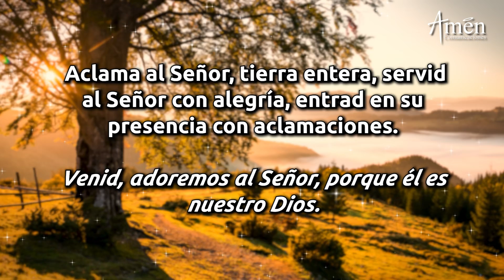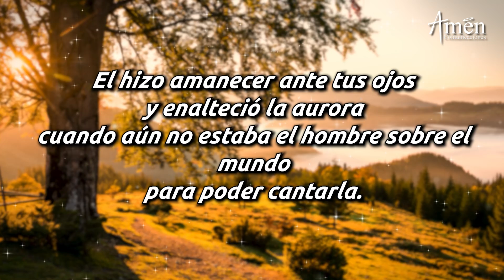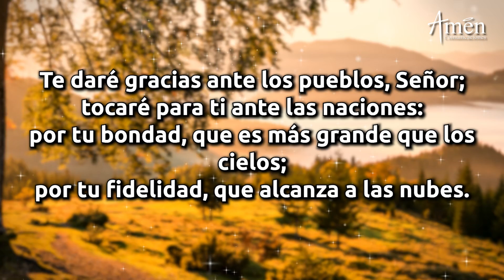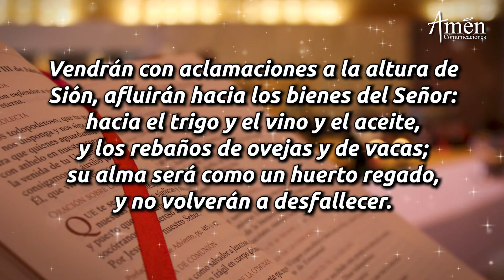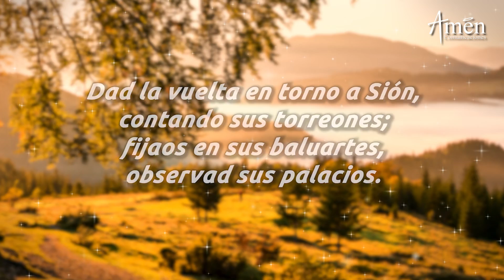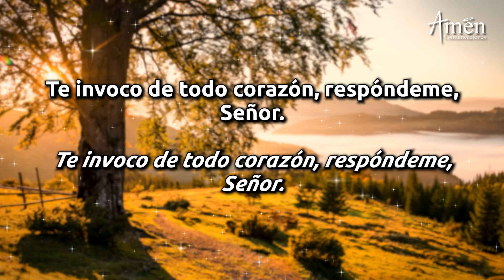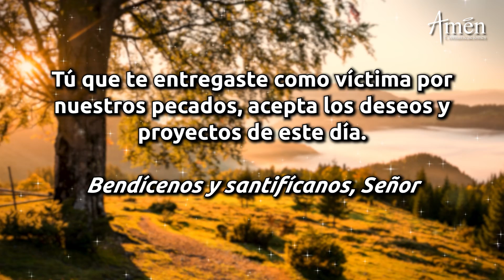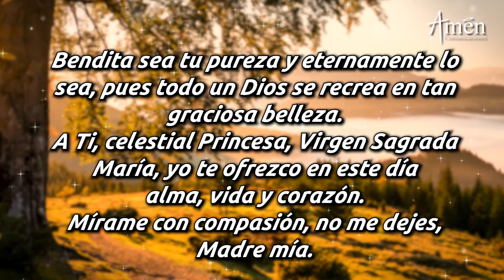Oración de la Mañana de hoy Jueves 26 de Agosto de 2021 l Laudes Padre Carlos Yepes l Biblia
Amen Comunicaciones y Padre Carlos Yepes te invitan a la oración de la mañana de hoy
Jueves 26 de Agosto  de 2021, Laudes

Descubre la fe con: el  Evangelio de Hoy, la misa de hoy, Santo Rosario, Ángelus, Coronilla a la Divina Misericordia, la oración católica oficial de la Iglesia "liturgia de las horas", la oración de la mañana de hoy (Laudes), La oración de la tarde de hoy (Vísperas), La oración de la noche de hoy (Completas)

ÚNETE CADA DÍA:
Somos la red católica para el mundo de hoy: